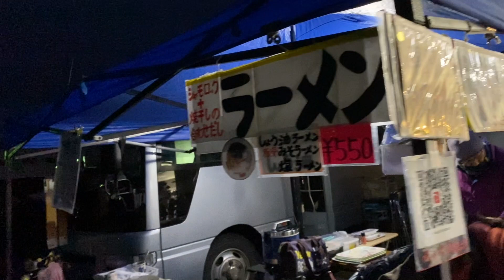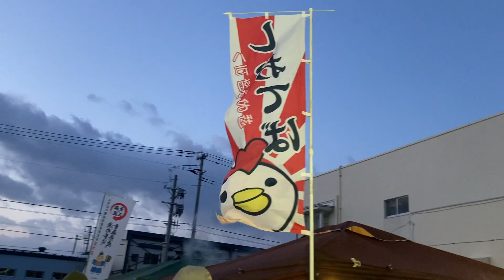【初開催】八戸市冬の朝市に行ってみた！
＼ふれんずんどはもう行ったが？冬の朝市！／

取材依頼、いつでもお待ちしております！

動画内で紹介している動画はこちらです！
『2021冬の八戸中心街PR動画【湯気と中心街】予告編』

動画内で使われている音源は以下のサービスを利用しています。